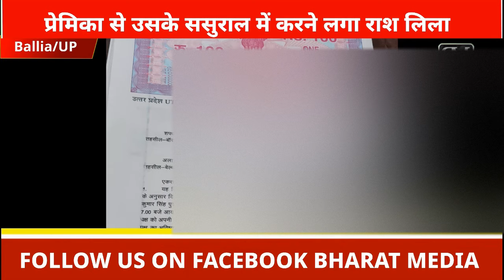शादी के 48 घंटे बाद लड़की के ससुराल में प्रेमी की एंट्री.! क्या है इनसाइड स्टोरी